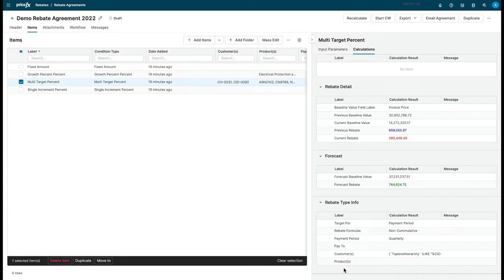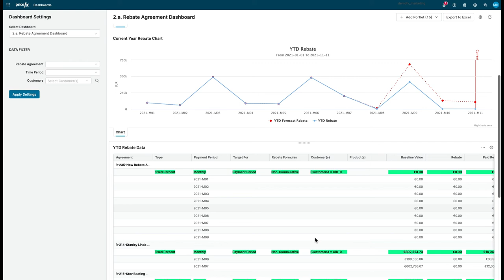Rebates by Pricefx explained in 1 min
Create and manage your rebates easily with Pricefx's Rebates capability. The best part is you can analyze their impact on your business, plus much more with our latest version of Rebates. Find out how Pricefx can help your organization create and manage rebates